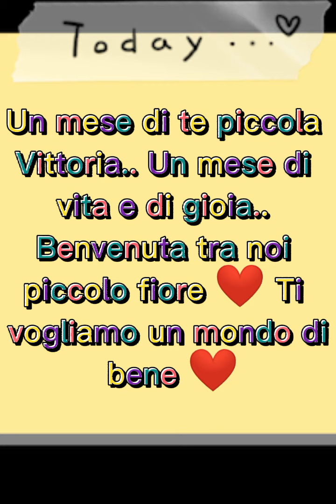un mese di te.. piccola Vittoria Esperanza ❤️